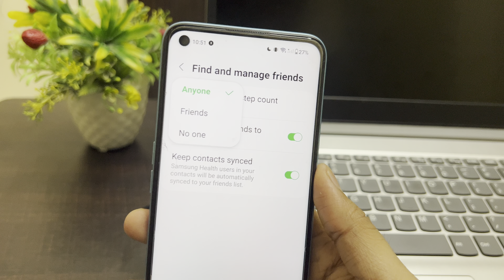Samsung Health | Who Can See My Step Count Settings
Talk soon,
Abid Akay